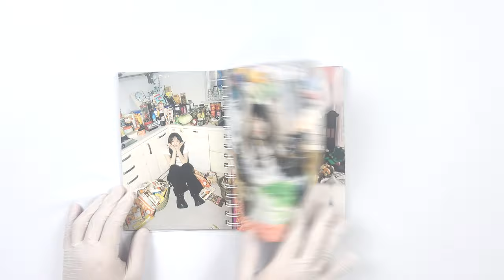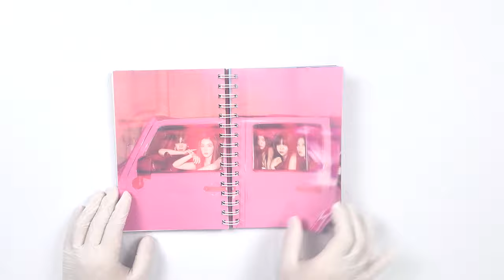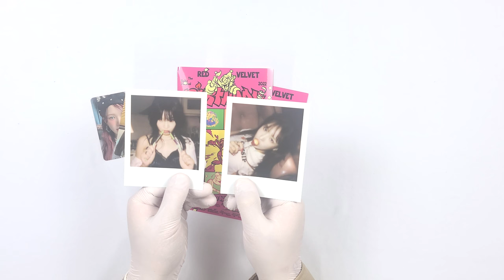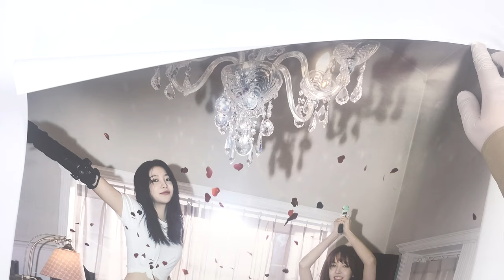🍰 [ENG Sub] 레드벨벳 Red Velvet │The ReVe Festival 2022 - Birthday│앨범 언박싱 🍰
레드벨벳
미니 앨범

발매일
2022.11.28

수록곡
1. Birthday
2. BYE BYE
3. 롤러코스터 (On A Ride)
4. ZOOM
5. Celebrate